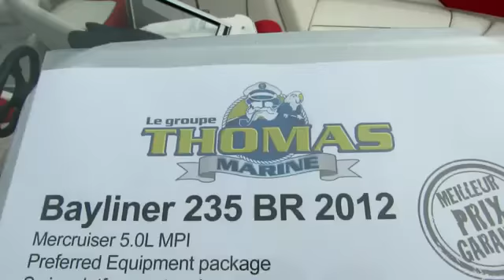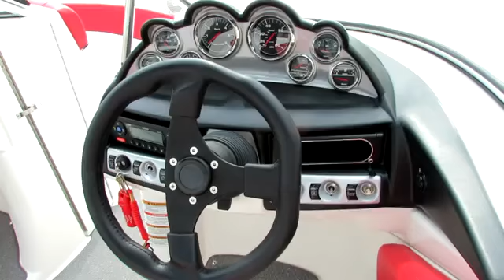►2014 NEW Bayliner 235BR Motor Boat